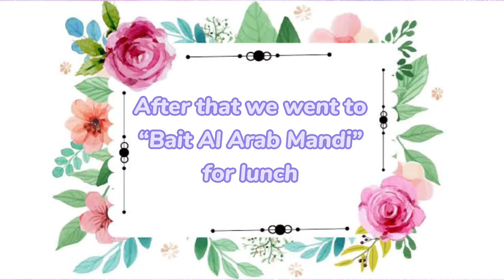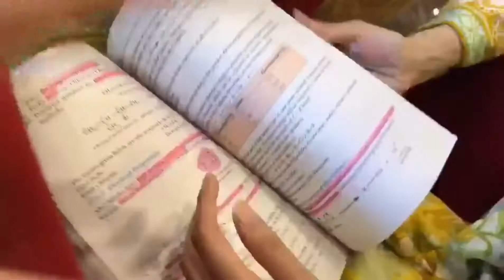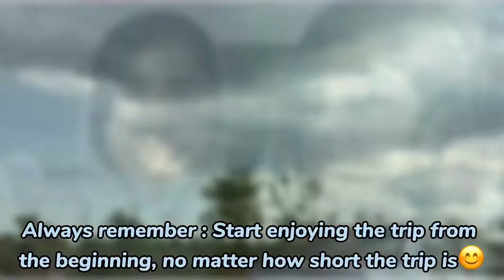Vlog # 15 : Eid-ul-Adha Updates | Eid Preparations And Much More.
Hey everyone!!!
Here you go with Eid-ul-Adha vlog. Sorry! for the late upload, there were some technical issues, I hope you understand. I hope you liked the vlog.